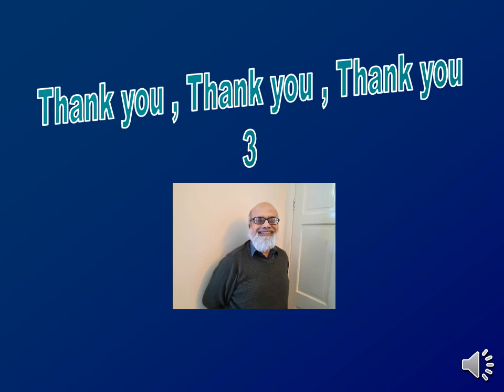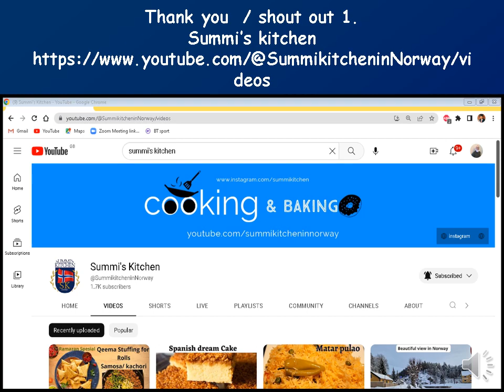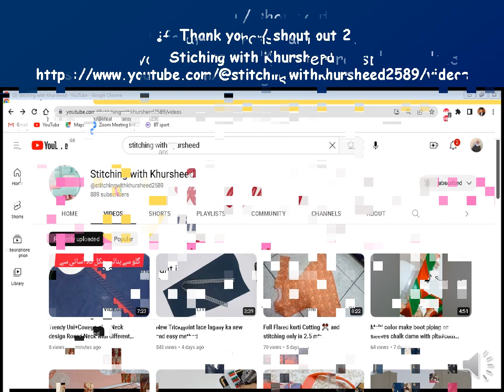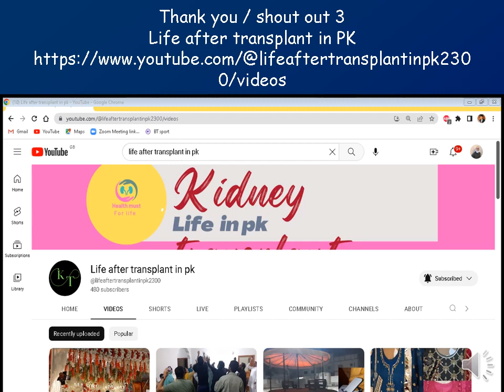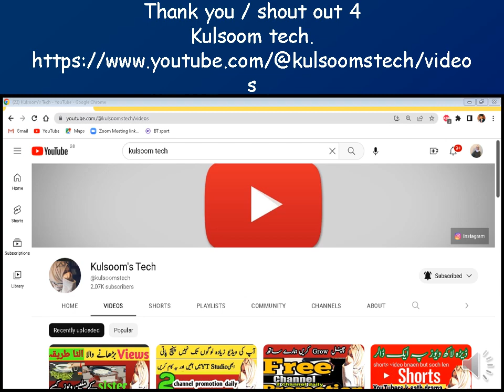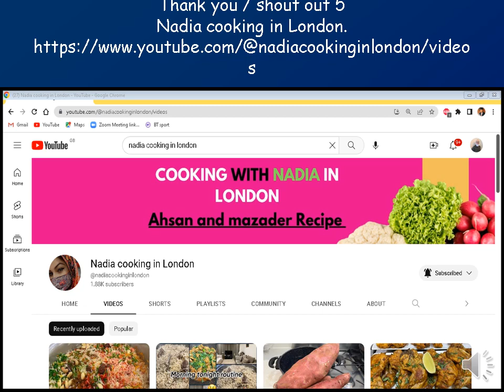thank you shout outs 3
5 more people to thank / give shout outs to